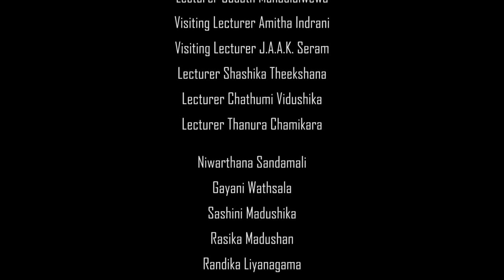මනෝනශ්‍ය - Manonshya (Short film) IN 2D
Karapoththa Production - කැරපොත්තා
මනෝනශ්‍ය

ගෝලීයකරණය සමග ලංකාවට පැමිණෙන තාක්ෂණික මෙවලම් එදා මෙදා තුර කාලය තුලදී පුද්ගල මතයට කෙතරම් බලපෑමක් කර ඇතිද යන්න මනාව ප්‍රකට වන කාරනයකි.

තාක්ෂණික මෙවලම් සීග්‍ර ලෙස තාක්ෂණික මට්ටම නවීකරණය වීම තුල යුග කිහිපයකින් එකී තාක්ෂණික මෙවලම් ඉතාමත් සුලු ලෙස පුද්ගලයා හා බද්ද කරීම තුල පුද්ගල ජීවිතයේ එක් කොටසක් බවට මෙකී තාක්ෂණික මෙවලම් භාවිතා විය.ධනවාදී ආර්ථික ක්‍රමය තුල පෞද්ගලික ධනය බලය පෙන්වීම උදෙසා මෙකී තාක්ෂණික මෙවලම් භාවිතා වීම ඉතාමත් සුලභ දෙයකි.

ගෘහස්ථ පරිසරයක් තුලදී රූපවාහිනීය ඉතාමත් ප්‍රභල මාතෘකාවක් වනු නොඅනුමානය.විවෘත ආර්ථිකයත් සමගම ලංකාවට පැමිණෙන රූපවාහිනීය දුර්ලභ ලෙස පුද්ගල ජීවිතයේම කොටසක් බවට පරිවර්තනය වීමට ගත වූයේ නිමේශයකි.මෙකී නිමේශය තුල මිනිසාට නැතුවම බැරි උපකරණයක් බවට රූපවාහිනීය පරිවර්තනය විය.කාලය ඵලදායීව ගත කිරීම උදෙසා ඔවුන් තෝරා ගත්තේ රූපවාහිනීයයි.අපේකම රැක ගැනීමේ පරමාර්ථයක් පෙරමුණේ තබාගෙන රූපවාහිනී ප්‍රේක්ෂක බොහෝ පිරිසක් මේ වන විට දේශීයත්වය පරයා විදේශිකත්වය ඇලුම් කිරීම කුකුසට කරුණකි.

පුද්ගලයා රූපවාහිනී ප්‍රේක්ෂකයකු වීම තුල එක් කර ගන්නා ලද දැනුම කෙතරම් දුරට ජීවිත සාර්ථක කර ගැනීමට හේතු පාදක වූයේදැයි විමතියට කාරණයකි. රූපවාහිනීය තුලින් ජීවිතය සාර්ථක කර ගත් පුද්ගලයින් නැත.යුගයෙන් යුගය පුද්ගල මනෝභාවයන් කිනම් ආකාරයට රූපවාහිනීය සමගින් විකෘති වූයේද වර්ථමානය වන විට මෙකී මනෝභාවයන් රූපවාහිනීය සමග කුමන තැනක තිඛෙනවාද යන්න මෙම කෙටි චිත්‍රපටය මගින් කථිකා කරනු ලැබේ.

Special Thanks

Senior Lecturer Winne Hettigoda

Head Of The Dep. Anuja De Silva

Lecturer Sudath Mahadiulwewa

Visiting Lecturer Amitha Indrani

Visiting Lecturer J.A.A.K. Seram

Lecturer Shashika Theekshana

Lecturer Chathumi Vidushika

Lecturer Thanura Chamikara

Niwarthana Sandamali

Gayani Wathsala

Sashini Madushika

Rasika Madushan

Randika Liyanagama

Thison Nayanake

Vishwa Akalanka

Anil Sumith Kumara

Lahiru Ramanayaka

Madhuranga Marasinghe